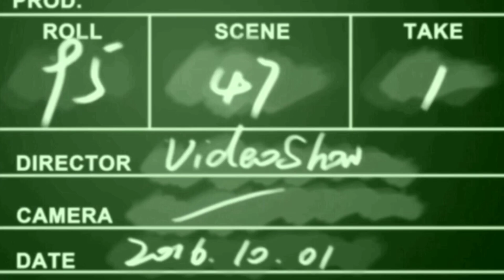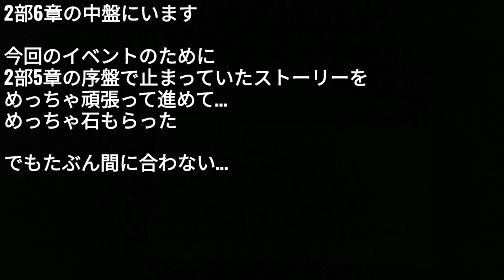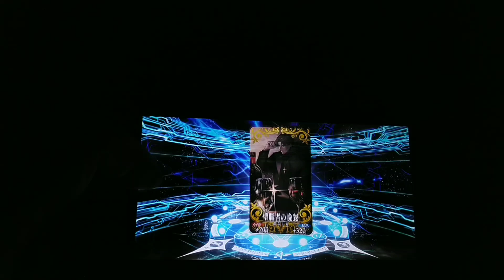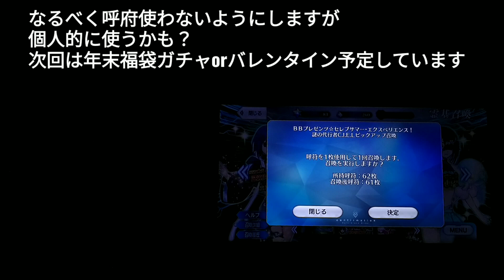無課金水着ガチャ2024 呼府62枚 or 石563個の誘惑に勝てるか？ たまにやるFGOガチャ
チャンネル主のカツ君は、

これから更生と就職のために、

YouTube活動を一時休止いたします。

(カツ君個人の活動休止であり、本チャンネルが活動休止するわけではありません。)

しばらくスタッフの個人制作動画、過去作品を不定期更新になります。

サブチャンネルでもスタッフ活動中

視聴者の皆様が楽しんで頂けるように、

そしてカツ君の就職を応援しつつ、

スタッフヌマ、そして友人達と共に、

活動頑張って行きたいと思います。

カツ君個人のYouTube活動休止のため

YouTube関連はつぶやきませんが、

プライベートはつぶやくかもしれません 。

これからX(旧Twitter)でのお知らせは、

スタッフヌマの方でつぶやきます。

ポケモンGO等活動頑張って毎日更新目指します。

カツ君のX(旧Twitter) URLはこちら。

スタッフのヌマのX(旧Twitter) URLはこちら。

※注意

出演

カツ(就活のため休止中)

ヌマ

使用BGM

VideoShow